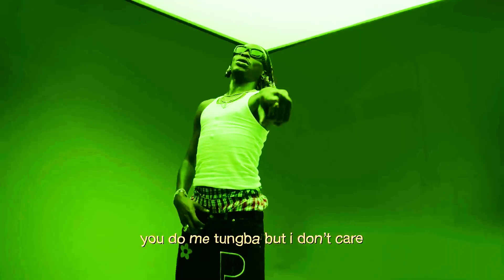Fireboy DML - Everyday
Listen to the single “Everyday". Out Now!

Fireboy DML Everyday Fireboy DML Everyday, Fireboy DML, Everyday

2023 dancehall reggae usa Jamaica uk February bounty killer vybz kartel squash koffee skillibeng drake papcaan Africa Europe sizzla busy signal shaggy Tommy Lee foota hype snoop dog dj Khaled Caribbean teejay masicka aidonia buju banton cardi b nicki minaj Germany France mr vegas skeng jahshii Silk Boss dr love lady saw pop drake Rihanna masicka papcaan bob Marley akon fat Joe valiant masicka aidonia pop ric storm tv onstage tv terro don fame Edjahz the fix France burna boy snoop dog jay-z